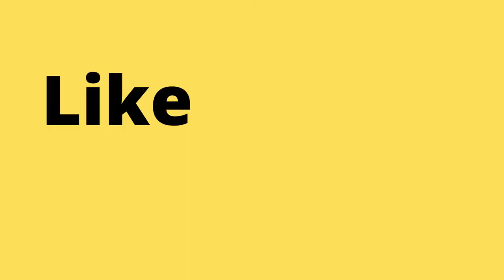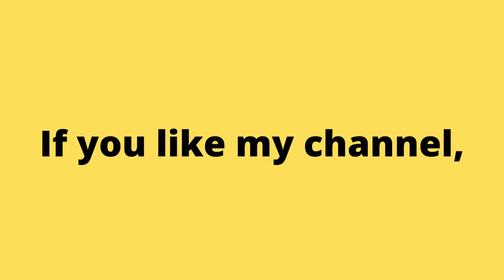1986 Action Fighter Arcade Game. SEGA Master System. Classic No Commentary Gameplay. | Piso games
Аркадные игры
街机游戏
아케이드 게임
आर्केड खेल
ਆਰਕੇਡ ਗੇਮਾਂ